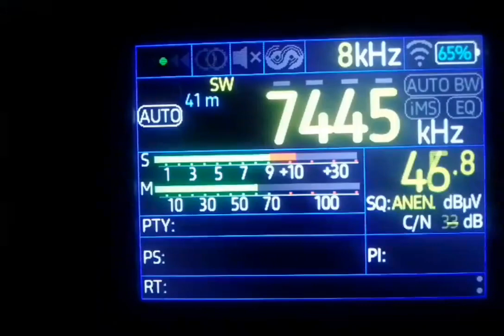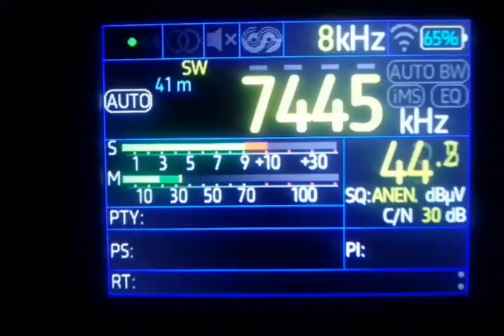BBC Talata-Volonondry Madagascar 6911km from QTH